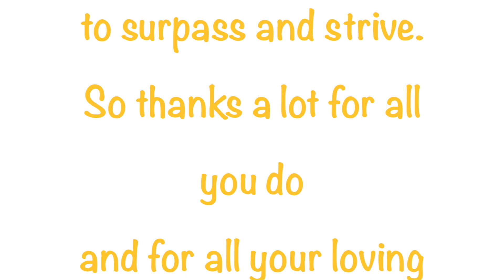Administrative Professionals Week 2019